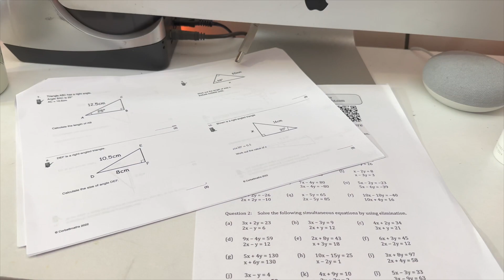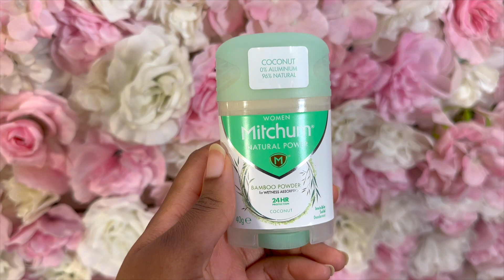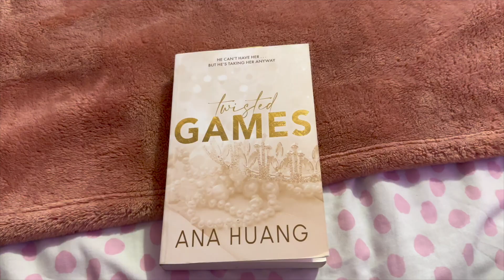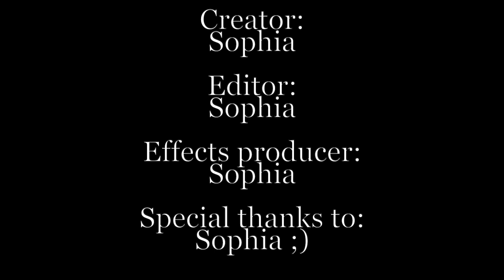My Reset Routine | self care & shower routine | How To Smell Good All Day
Today's video is a *reset* and *self care routine.* Hope you enjoy!

About me 🎀
Name: Sophia
Age: 14
What year am I In? year 9
What editing software do I use? iMovie
I'm British 😉

None of the music used in this video is mine.

xoxo, Sophia 💋